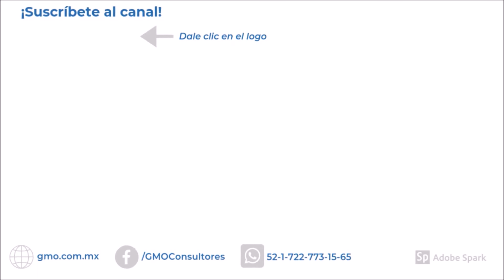Episodio 133: Chapter 11 ¡evita ser víctima de fraude!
Tal como lo comentamos en el Episodio 132 de la semana pasada, sí que puedes venderle a una empresa IMMEX a través de una operación virtual.

Sin embargo, te comenté que debes solicitar a la empresa IMMEX, copia simple de su autorización para operar bajo el programa, ya que en está, no sólo aparece su número de programa sino también su modalidad.

Y esto es indispensable para evitar ser víctima de un fraude a través del Chapter 11.

El Chapter 11 es una forma de bancarrota que rige en los Estados Unidos de Norteamérica, por la cual el gobierno rescata a la empresa que se declara en quiebra, y es a través de esta opción cuando suceden muchos fraudes en nuestro país, sobre todo cuando se trata de que la empresa IMMEX,  filial de la empresa norteamericana, opera bajo la modalidad de Albergue.

En IMMEX hay cinco modalidades, la de albergue es la que normalmente llamamos maquila en México.

Por ello en este episodio te explico a detalle en qué consiste el fraude y cómo puedes evitarlo.

Finalmente te recuerdo que hoy vence tu oportunidad para registrarte en el Webinar del Pedimento Aduanero, así que no dejes pasar la oportunidad y regístrate ya